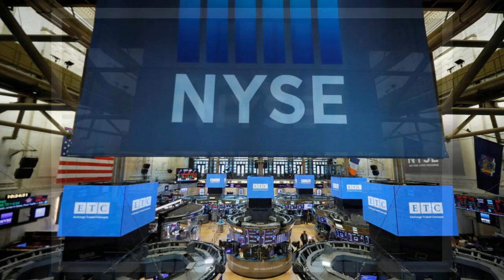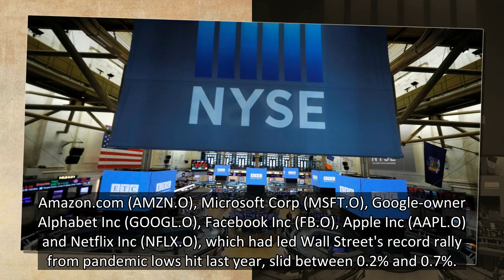S&P 500, Dow on track for worst week in 2 months on recovery, taper fears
Signage hangs over the trading floor at the New York Stock Exchange (NYSE) in Manhattan, New York City, U.S., August 19, 2021. REUTERS/Andrew Kelly
Summary
Futures down: Dow 0.43%, S&P 0.43%, Nasdaq 0.27%
Aug 20 (Reuters) - U.S. stock index futures fell on Friday, as concerns over a slowing economic recovery and the possible tapering of monetary stimulus hurt economy-linked sectors and put the Dow and the S&P 500 on course for their worst week since mid-June.
Oil majors Chevron Corp (CVX.N) and Exxon Mobil Corp (XOM.N) slipped 0.8% each, tracking steep losses in crude prices, while shares of major Wall Street banks dropped nearly 0.6% each in premarket trading.
The S&P 500 energy sector (.SPNY) is down about 7.6% this week, the most among all the 11 major S&P sectors.
Industrial stocks, including Caterpillar Inc (CAT.N), Boeing Co (BA.N), and 3M Co (MMM.N), which generally perform better at a time of strong economic growth, shed between 0.2% and 0.9%.
Global equities took a